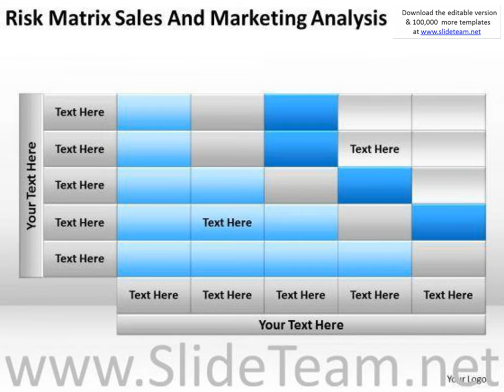risk matrix sales and marketing analysis ppt vending machine business plan powerpoint templates pres